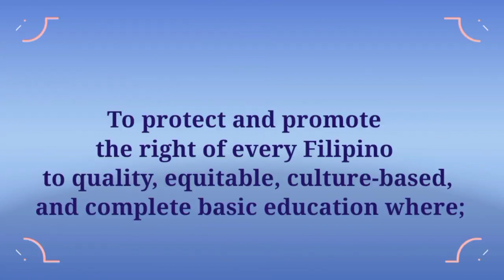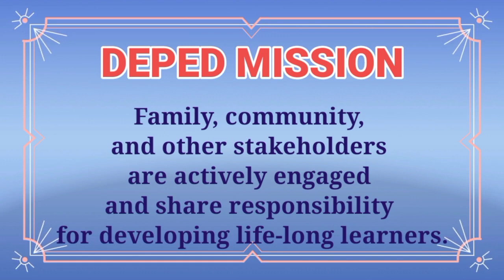5 DepEd Vision ,Mission and Core Values - for Virtual Flag Raising Ceremony - Program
for Virtual Flag Raising Ceremony - Program